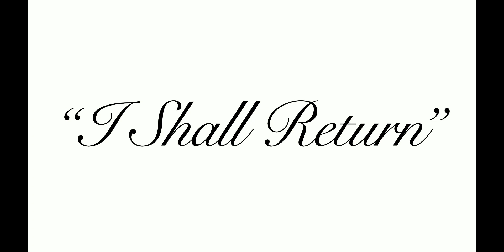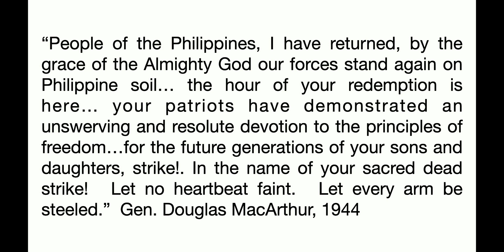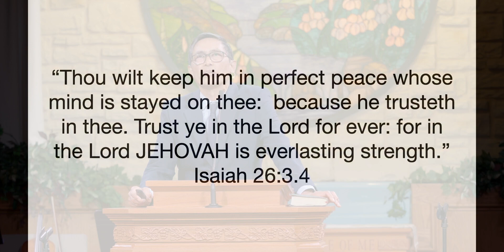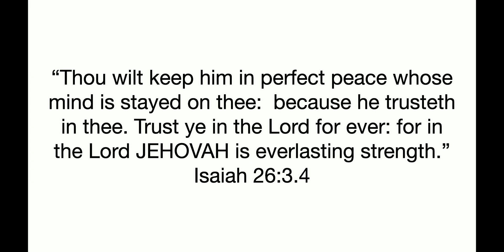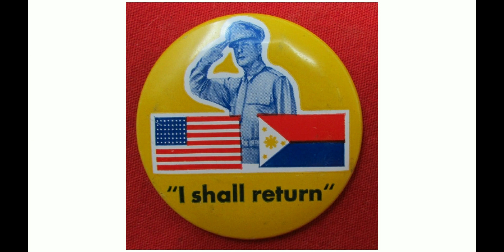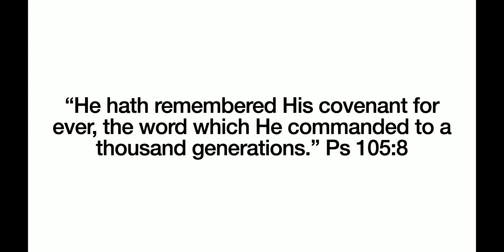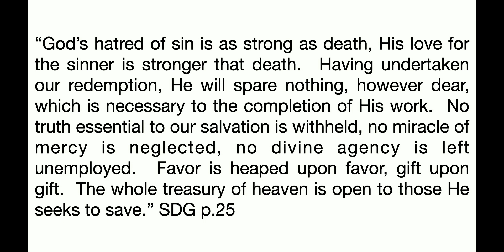01-27-24 Arbuckle View Church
I Shall Return - by Dr. Joel Sabangan